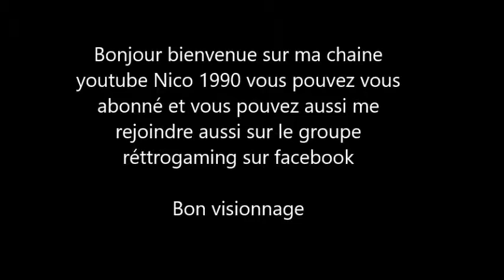Test de noël le roi lion sur megadrive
Voici mon test de Noël sur le roi lion la version megadrive